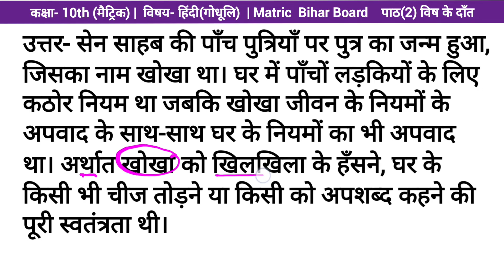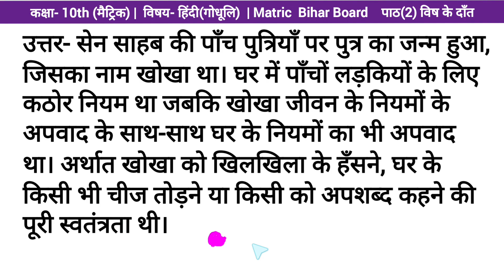खोखा किन मामलों में अपवाद था? | class 10th godhuli hindi chapter 2 | विष के दाँत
khokha kin mamlo mai apwad tha

Related search
godhuli hindi class 10 path 2 vish ke dant
vish ke dant
chapter 2 vish ke dant
class 10 hindi chapter 2 vish ke dant
bihar board godhuli hindi
matric hindi bihar board
godhuli hindi class 10 question answer
prashn uttar godhuli hindi
matric godhuli hindi path 2
path 2 class 10 hindi
matric hindi godhuli bihar board

संबंधित खोज
गोधुली हिन्दी कक्षा 10 पाठ 2
विष के दाँत
अध्याय 2 श्रम विभाजन और जाति प्रथा कक्षा 10 हिन्दी
कक्षा 10 हिंदी अध्याय 2 विष के दाँत
बिहार बोर्ड गोधुलि हिंदी
विष के दाँत प्रश्न उत्तर
गोधुलि हिंदी कक्षा 10 प्रश्न उत्तर
मैट्रिक गोधुलि प्रश्न उत्तर
पाठ 2 क्लास 10 हिंदी
मैट्रिक हिंदी गोधुलि बिहार बोर्ड
अध्याय 2 विष के दाँत
श्रम विभाजन और जाति प्रथा class 10 chapter 2
श्रम विभाजन और जाति प्रथा questions answer
brilliant knowledge

    es video mai aapko class 10 hindi path 2 vish ke dant ke ek important question ko achche se samjhaya gya hai. ummid hai ki video aapko achchi lagegi